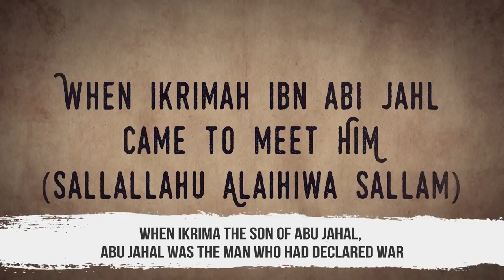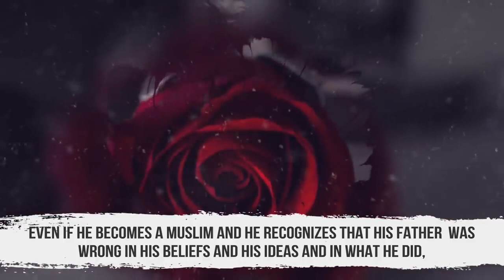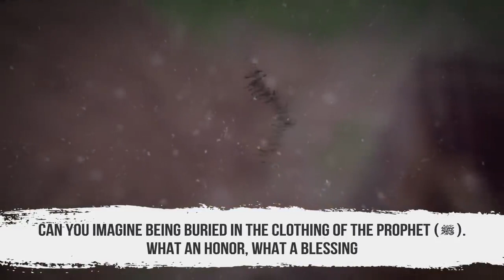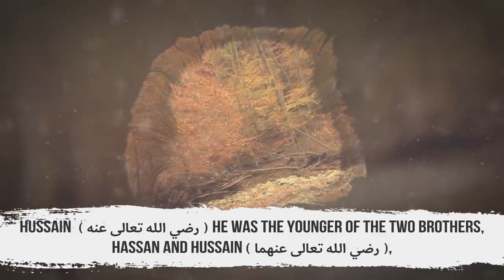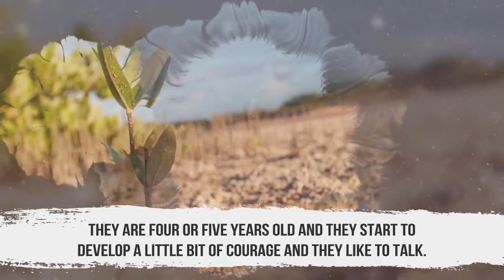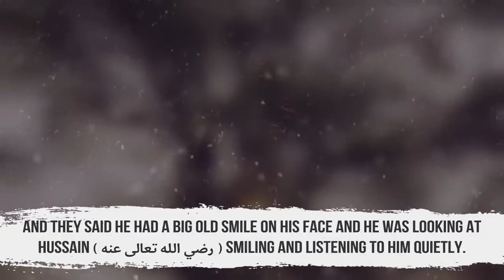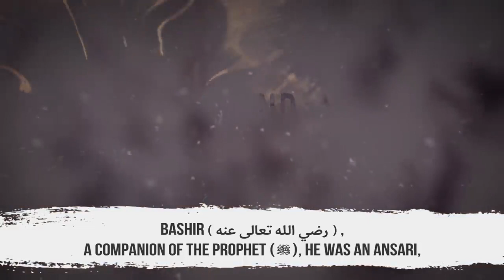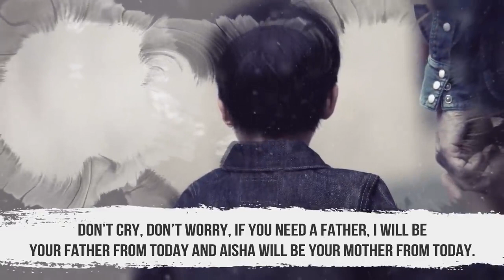4 Stories That Tell Us Who Prophet Muhammad Really Was! Emotional Video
4 Stories That Tell Us Who Prophet Muhammad Really Was!   Emotional Video